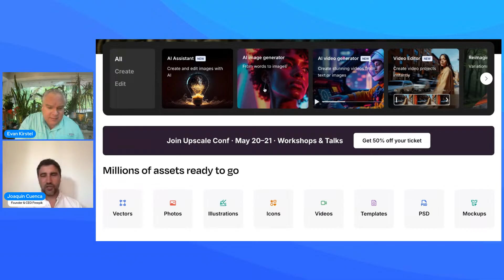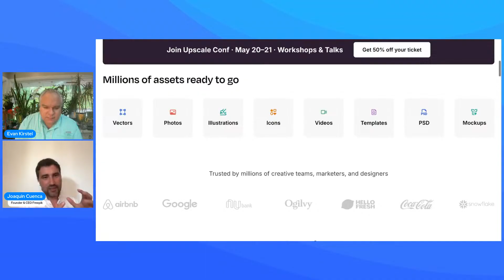How AI is Transforming the Way We Create Visual Content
Imagine turning your biggest frustration into a business that serves millions. That's exactly what happened when Joaquin and his team got tired of spending hours hunting for quality images while designing websites back in 2010.

"The main idea was we're scratching our own itch," explains Joaquin, CEO and founder of Freepik. What began as a simple search engine for free images has evolved into a comprehensive AI-powered design platform that's revolutionizing how creative professionals work. Their user-centric approach has driven continuous innovation, from adding icons and photos to embracing the transformative potential of generative AI two years ago.

Today, Freepik offers a suite of sophisticated tools leveraging approximately twenty different AI models under the hood. Their video generation capabilities provide end-to-end production with integration to leading models like Glyn, VO2, and Runway. Their image generation suite features their proprietary Mystic model alongside Google's Image N3 and various Flux options, all enhanced by carefully curated visual styles. This technical sophistication is wrapped in an accessible interface designed to simplify complex workflows.

Most remarkable is their unwavering commitment to accessibility. Despite the computing costs associated with AI generation, Freepik maintains a strong freemium model, positioning themselves as the most affordable option in the market. "When you make something 10 times cheaper, you get a different use case," Joaquin notes, explaining how dramatic price reductions enable entirely new applications and ultimately expand the market.

As they navigate the complex ethical landscape of AI-generated content, Freepik remains committed to respecting creator rights, using only properly licensed images or those without explicit restrictions. Their enterprise solutions even allow companies to disable specific models based on their comfort levels with different technologies.

Looking ahead, Freepik continues innovating with new interface paradigms, team collaboration features, and intelligent assistants that orchestrate complex workflows automatically. For Joaquin, a technical founder who witnessed the early internet, today's AI revolution represents an even more profound technological shift with unlimited potential.

Want to experience how AI is transforming creative workflows? Visit Freepik today and discover tools that make sophisticated design accessible to everyone.